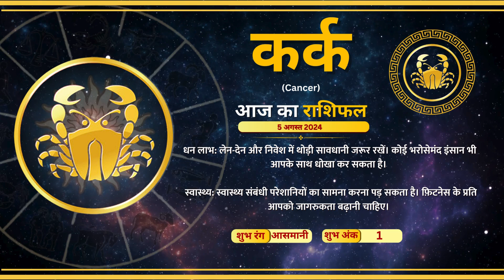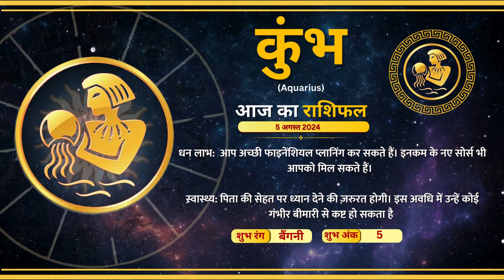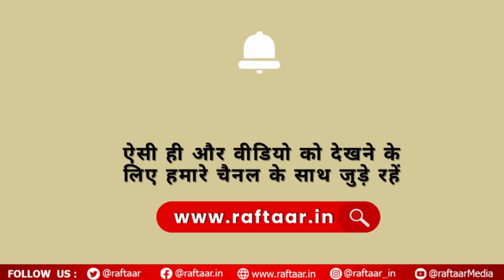Raftaar Astro | 5 August 2024 | राशियों की चाल में कैसा रहेगा आपका आज का दिन